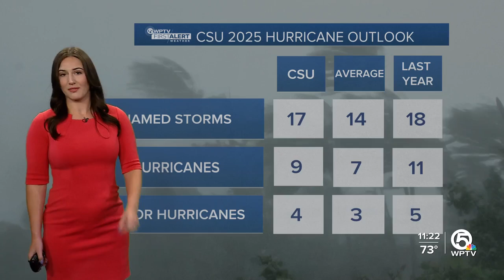La Nina ends: How could that affect hurricane season?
We are heading into a neutral phase so neither El Niño or La Niña, but right in the middle of the two.   We are expected to continue to be in this phase through summer.